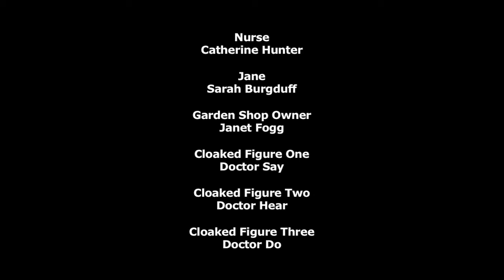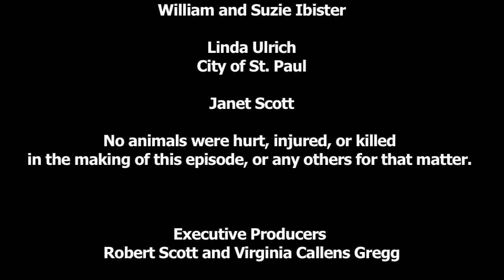Forsythia Season 1, Chapter 7 - Puppets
Forsythia goes deeper into Lucy's dreamscape.